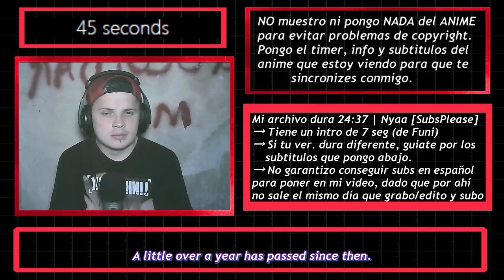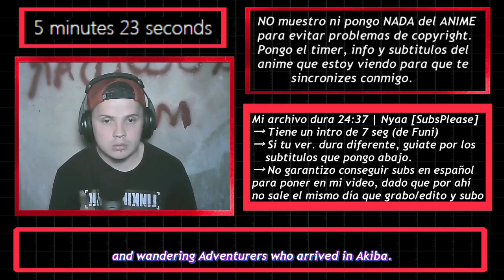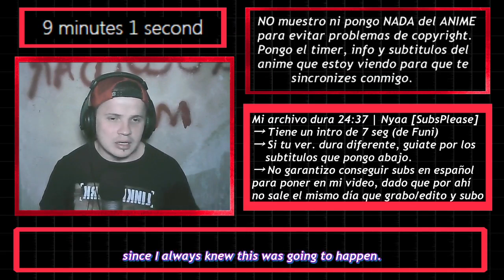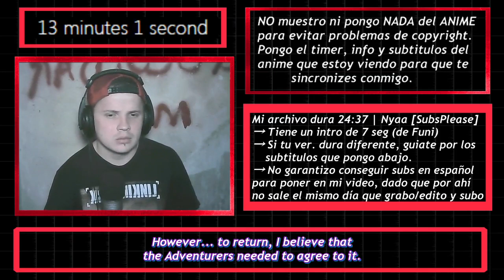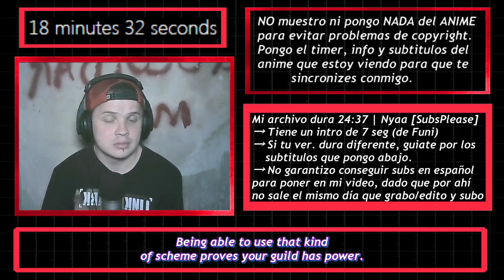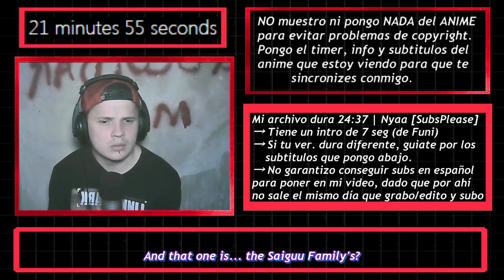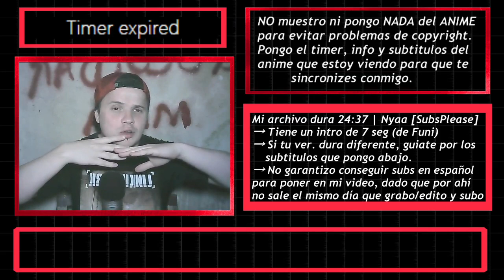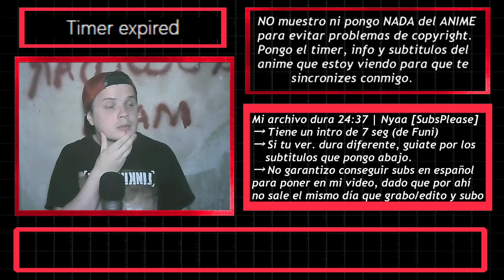【REACCION】Log Horizon Entaku Houkai Capitulo 1「Duque Eins」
「Si viste la video reacción y fue de tu gusto」

「MAL」myanimelist .net/profile/tottobennington
「TWITTER」@TobiasJAmbrosi